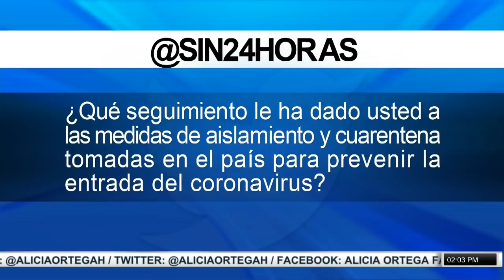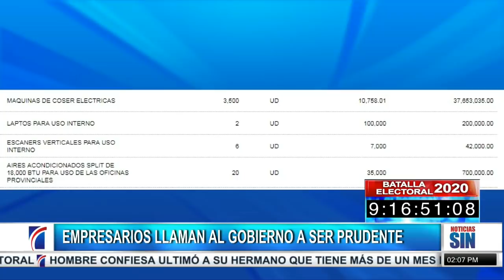Aíslan a cinco con síntomas de coronavirus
PrimeraEmisiónSIN: Hospital de la FARD aísla a cinco pacientes con síntomas de coronavirus